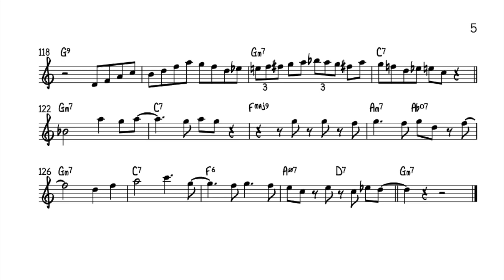"You can Depend on Me" | Larry McKenna Transcription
My transcription of Larry McKenna ripping perfect bepop over "You Can Depend on Me" with Sam Taylor Quintet @ Smalls Jazz Club

Bb, Eb and C PDF's can be found on my